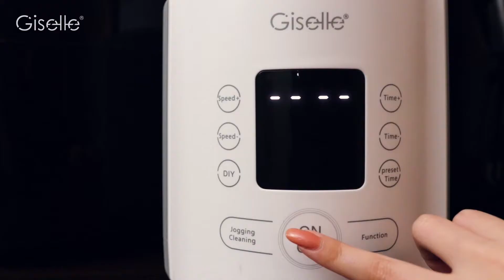KEA0351 (blender)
Giselle Soup, Milkshake, Vegetable & Fruits Juice, Nut Milk and Paste Maker, Commercial Blender, Soya Maker KEA0351